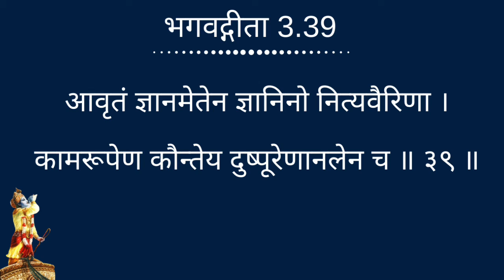गीता 3.39 || Gita Daily || Bhakti Siddhanta Das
GITA DAILY - गीता के 700 श्लोकों की सरल व यथार्थ व्याख्या जो बदल देगी हमारे जीवन को.

|| भगवद्गीता 3.39 ||
आवृतं ज्ञानमेतेन ज्ञानिनो नित्यवैरिणा ।
कामरूपेण कौन्तेय दुष्पूरेणानलेन च ॥ ३९ ॥

āvṛtaṁ jñānam etena
jñānino nitya-vairiṇā
kāma-rūpeṇa kaunteya
duṣpūreṇānalena ca